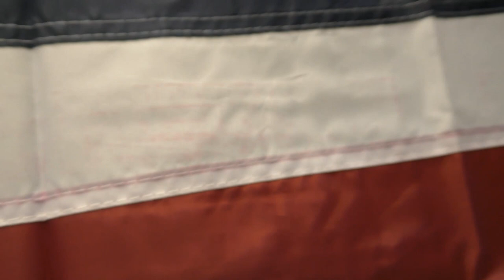США 2439: Как повяжешь галстук - береги его. Он ведь, с нашим знаменем цвета одного!!!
Как повяжешь галстук - береги его. Он ведь, с нашим знаменем цвета одного!